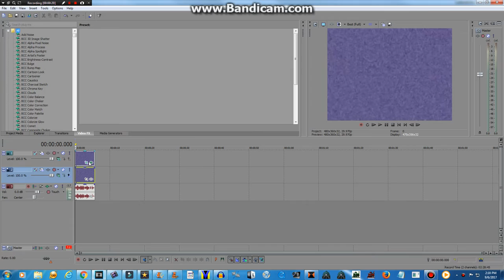How To Make Split Mirror With Sony Vegas